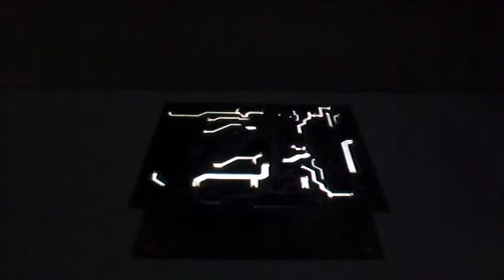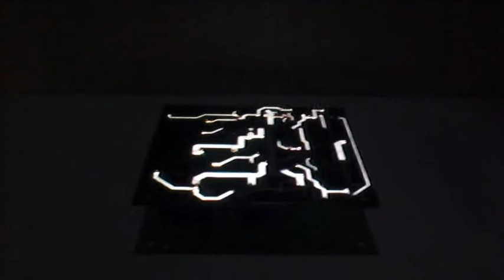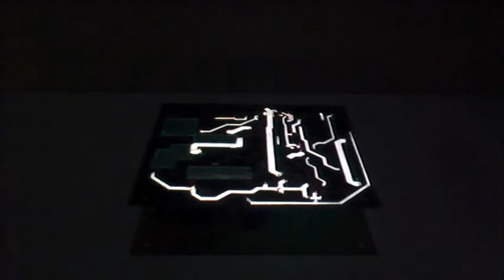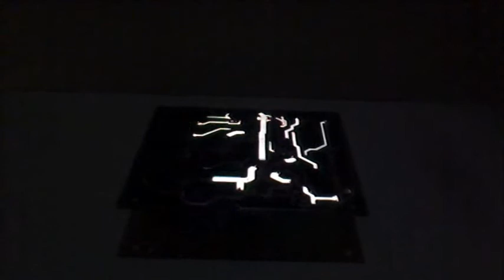Men at Work - Overkill - Cover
Minha versão para Overkill da banda Men at Work